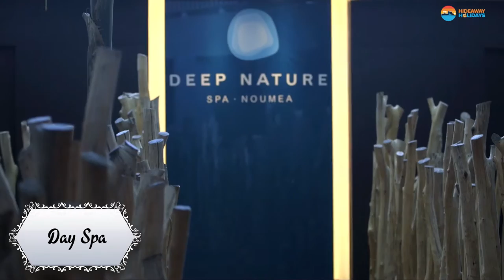Le Meridien Noumea Resort & Spa - All You Need To Know in Under 4 Minutes!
Positioned with the great views of the picturesque Anse Vata Bay, the Le Meridian Noumea Resort & Spa is a stellar hospitality offering in New Caledonia.

The five-star luxury resort greets travellers with typical French-Pacific verve and charm of the region, while the comfort quotient is guaranteed and even supplemented by the Le Meridian badge. It is less than an hour’s drive from the La Tontouta International Airport, the world’s gateway to Noumea.

Our video gives you all the information you need to know about this lovely resort. Still, if you need more details about it, check out our web-page on it!

0:00 – Intro
0:22 – How to reach Le Meridien Noumea Resort
0:40 – Room & Suites at Le Meridien Noumea Resort
1:23 – General Room Amenities
1:38 - Hotel facilities at Le Meridien Noumea Resort
3:03 – Activities & Things to Do
3:23 - Outro

Video Credit: Le Meridien Noumea